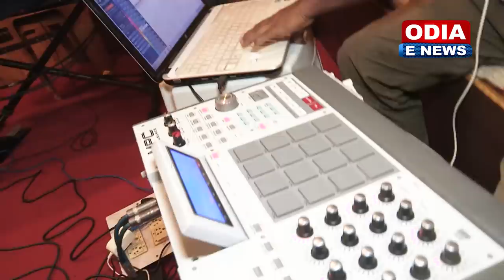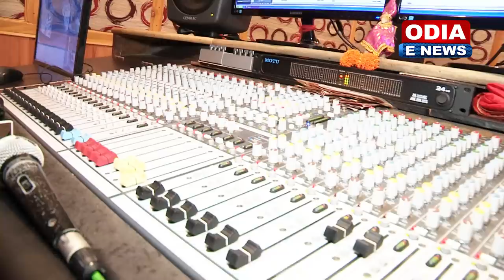GAON TI MORO STUDIO VERSION || P.K & SAGAR